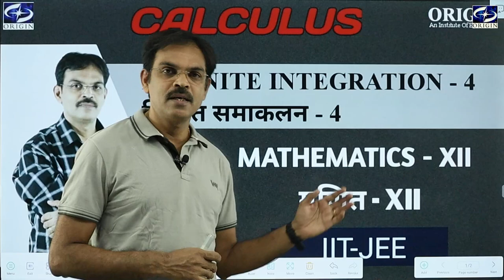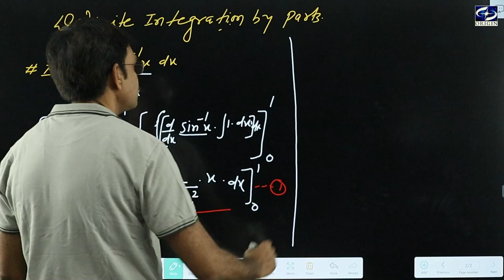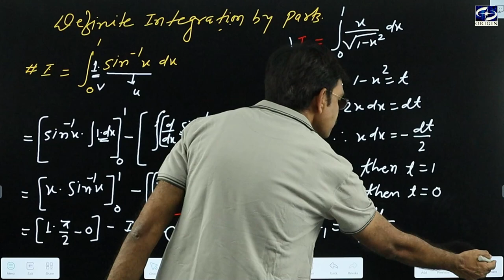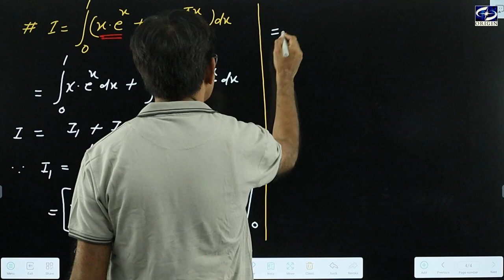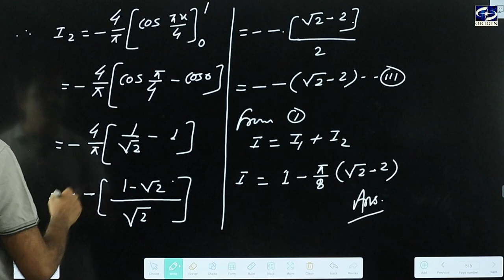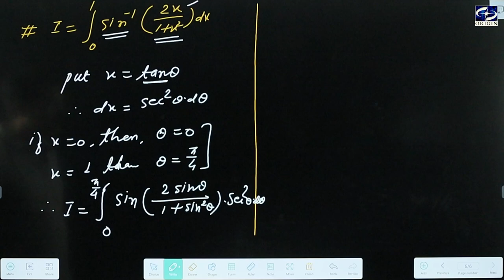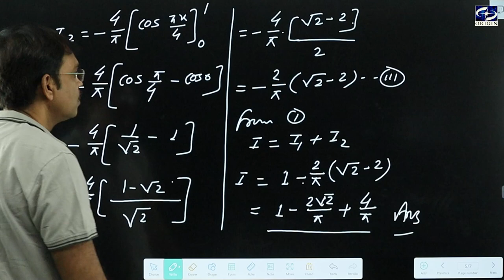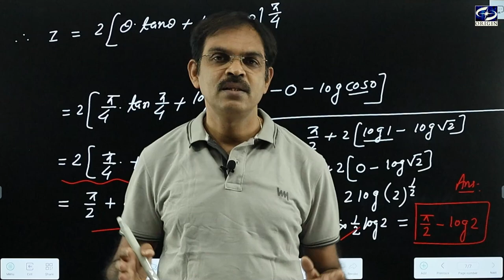Definite Integration / निश्चित समाकलन - 4 Calculus - XII / IIT-JEE || by - J.P. Sir